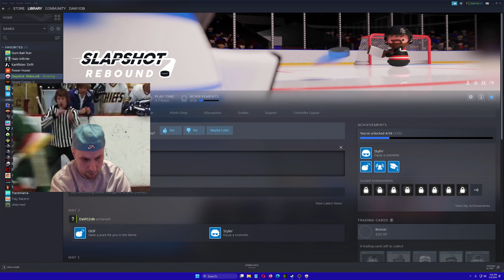Slapshot: Rebound Ice Hockey Debut Goals And Wins Batch 2 :) 2023 June